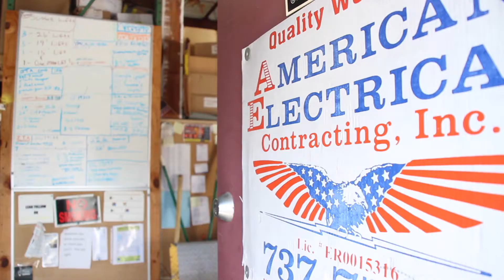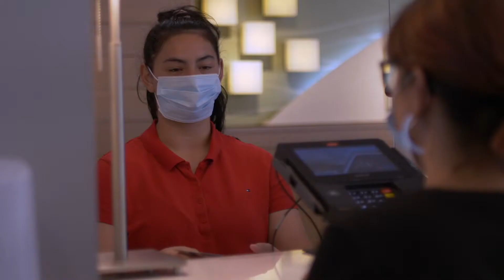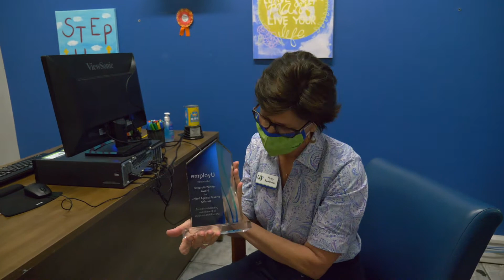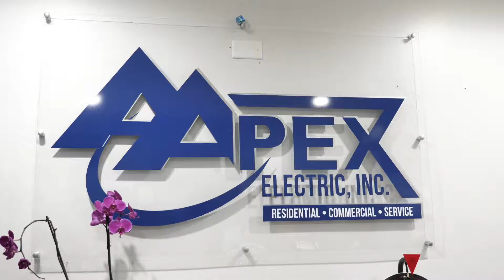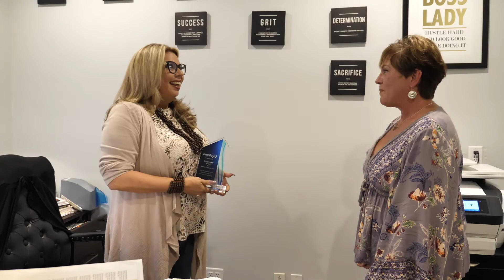2021 Awards | employU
2021 Awards | employU

employU is recognizing leaders throughout the state  for their contributions to the community. The Community Impact Award was awarded to Dave and Buster's for creating an inclusive workforce for adults with disabilities. Also a receiving that award is American Electrical, who is creating a pipeline of future employment for trade-related industries. Compsys in Brevard County was awarded the Advocate of the Year Award for actively generating awareness among industry leaders and creating inclusive workforce development opportunities.  Matt Susin, also receiving the Advocate of the Year Award, continues to work hard promoting career development program opportunities for students with specialized education plans. For pioneering industry-based programs in their areas, Aapex Electric and the PRM Group both received the Changemaker Award. Committed to strengthening community connections and creating pathways to success, it's no surprise that the UpCenter in Orlando was awarded our Nonprofit Partner of the Year Award. A big congratulations to all of this year's award winners!

About us:
• employU is a Florida nonprofit that is working to create an inclusive workforce for people with disabilities through education, empowerment, and advocacy!⁠ We want to level the playing field and break the stigma of people with disabilities in the workplace.

Our Mission Statement:
• employU seeks to create an inclusive workforce for people with disabilities through education, empowerment, and advocacy.